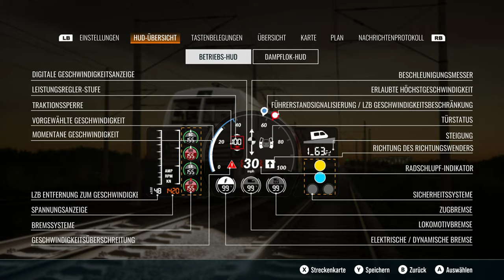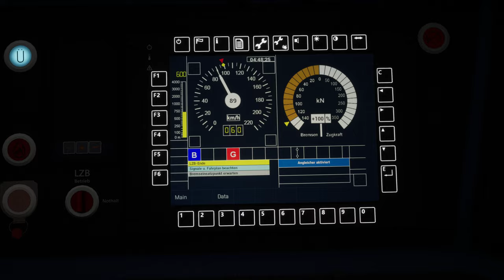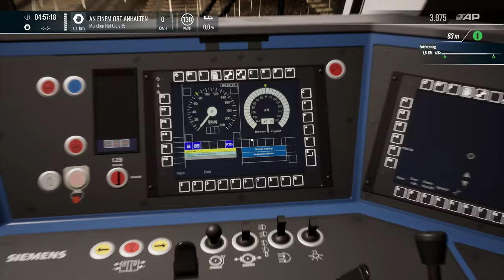Train Sim World 4 | Folge 105 | EC nach München HBF | BR 193 | 1116 Taurus | BR 101 | TSW 4 | 4K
In diesem Szenario ist alles anders.

Tipp: Unbedingt bis zum Ende schauen !